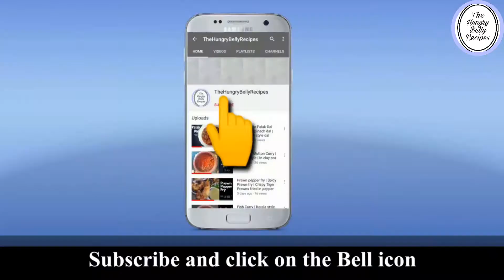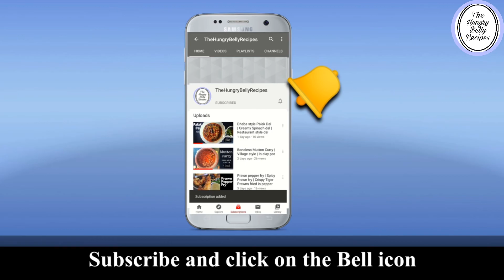Banana Chocolate Cake : Quick and Easy No Maida, No Chocolate,No Baking Powder Cake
This is one of the kind very different ,quick and easy Chocolate cake.
Do try this recipe and comment if there is anything you would like to know about this recipe

how to make | banana cake | healthy banana cake | banana chocolate cake
how to make | chocolate cake recipe
chocolate cake without chocolate,
chocolate cake with maida,
chocolate cake without flour,
chocolate cake without maida,
wheat flour cake,
wheat flour chocolate cake,
wheat flour recipes,
chocolate recipes,
wheat flour banana cake,
healthy cake recipe,
cake without baking soda,
cake without baking powder,
cake with less ingredients,
maida cake,
sugar cake,
honey cake,
vanilla cake,
vanilla essence,
amazing cake,
Indian cakes,
Indian recipes,
deserts,molten lava cake, cake in mixie, no condensed milk cake, chocolate cake recipe in Hindi, chocolate cake recipe in malayalam, chocolate cake recipe in Kannada, chocolate cake recipe in Telugu , chocolate cake recipe in English,3 ingredient cake , 3 ingredient recipe ,
how to make cake,3 ingredient chocolate cake,
how to make quick cake,
how to make easy cake,
how to make quick and easy cake,
how to make cake without blender,
chocolate cake in cooker,
chocolate cake in oven,
moist chocolate cake,
super soft moist chocolate cake,
how to make cake in cooker,
how to make cake without oven,
how to make the most amazing chocolate cake,
eggless chocolate cake,
eggless chocolate cake without oven,
rich chocolate ganache,
3 mom chocolate cake,
mug cake,
no oven chocolate cake,
tea cake recipe,
how to make tea cake,
dairy milk cake recipe,
biscuit cake recipe,
delicious chocolate cake recipe,
how to make simple cake,
how to make simple chocolate cake,
yummy chocolate cake recipe,
yummy pancake recipe,
homemade chocolate cake,
homemade cake recipe,
chocolate cake without oven without egg,
best moist chocolate cake,
moist chocolate frosting,
chocolate frosting homemade,
perfect chocolate cake,
3 ingredient chocolate cake,
Molten lava cake, how to,banane Ka tarika,
cake with condensed milk, cake with less ingredients, how to make cake without oven, chocolate cake recipe without oven,